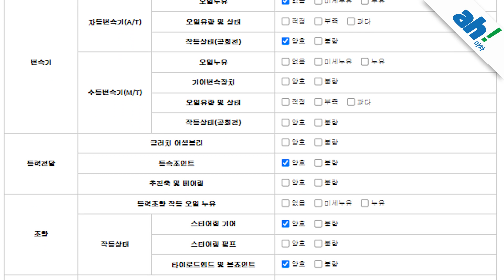[아차] 🙆‍♂️제조사 보증 보유중 신차급 수입 중고차추천👍 도요타 RAV4 2.52WD 4세대 feat. (33무2207)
1. 차량대금의 10% 결제 및 계약서 작성(차량 체크리스트)
2. 종합보험 가입(최소 3개월, 자차 포함)
3.5일간 타보고 구매확정 시 차량대금 잔액 및 부대비용(이전비 등) 입금 후 이전 등록
4. 타보고 차량 반납 시 이유 불문 환불 처리(제반 비용 공제)

5일간 타보고 구매 결정하실 수 있는 서비스입니다.